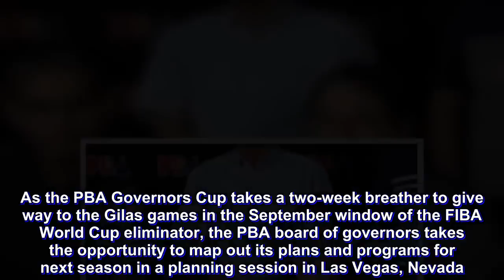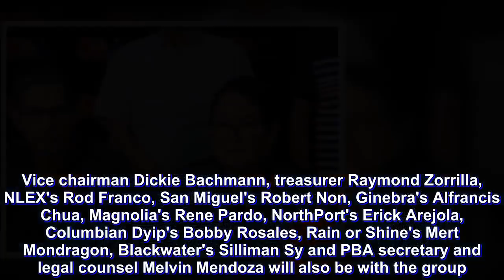PBA officials chart courses of action in Las Vegas summit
As the PBA Governors Cup takes a two-week breather to give way to the Gilas games in the September window of the FIBA World Cup eliminator, the PBA board of governors takes the opportunity to map out its plans and programs for next season in a planning session in Las Vegas, Nevada.

Current PBA board chairman Ricky Vargas leads the PBA delegation that flies to the United States Friday.

Meralco board representative Al Panlilio, also the president of the Samahang Basketbol ng Pilipinas, is flying to Las Vegas from New York while PBA commissioner Willie Marcial departed Manila ahead of the group Thursday night.

Vice chairman Dickie Bachmann, treasurer Raymond Zorrilla, NLEX's Rod Franco, San Miguel's Robert Non, Ginebra's Alfrancis Chua, Magnolia's Rene Pardo, NorthPort's Erick Arejola, Columbian Dyip's Bobby Rosales, Rain or Shine's Mert Mondragon, Blackwater's Silliman Sy and PBA secretary and legal counsel Melvin Mendoza will also be with the group.

During the Las Vegas summit, the board is also to formalize the appointment of Gelo Serrano's group as the league's new marketing team.

The PBA is to draw its calendar and lay down its thrusts for next season which starts in January. It's very late from usual PBA opener with all the league's breaks to accommodate the national quintet's campaigns in international meets.

"We're going heavier on digital. We're doing a lot more CSR (corporate social responsibility) programs and we'll bring the league closer to the fans," said Marcial on their main thrust.

Also in the agenda is how to be able to help the national team program with less distraction to the league.

Needless to say, the PBA board is committed to help Gilas achieve its goal of making the 2019 World Cup in China.